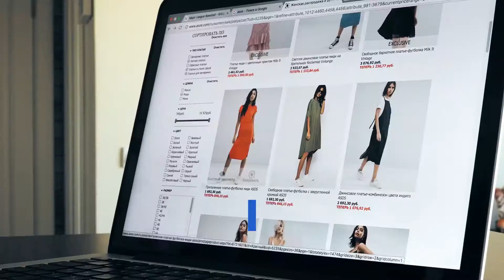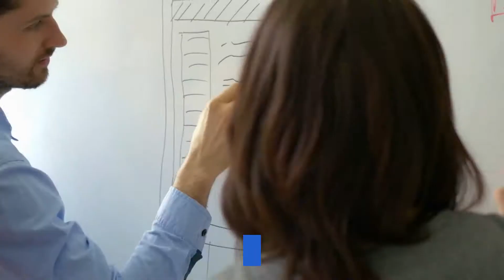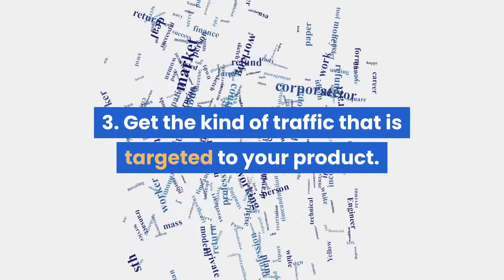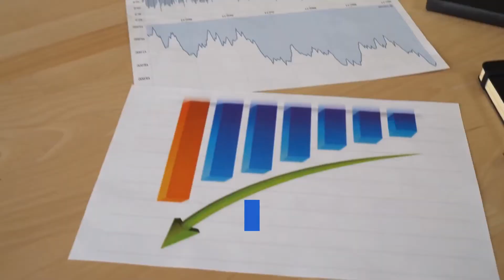3 things all affiliate marketers need to survive online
Every affiliate marketer is always looking for the successful market that gives the biggest paycheck. Sometimes they think it is a magic formula that is readily available for them. Actually, it is more complicated than that. It is just good marketing practices that have been proven over years of hard work and dedication.
There are tactics that have worked before with online marketing and is continuing to work in the online affiliate marketing world of today. With these top three marketing tips, you will be able to able to increase your sales and survive in the affiliate marketing online.

What are these three tactics?

1. Using unique web pages to promote each separate product you are marketing. Do not lump all of it together just to save some money on web hosting. It is best to have a site focusing on each and every product and nothing more.

Always include product reviews on the website so visitors will have an initial understanding on what the product can do to those who buys them. Also include testimonials from users who have already tried the product. Be sure that these customers are more than willing to allow you to use their names and photos on the site of the specific product you are marketing.

You can also write articles highlighting the uses of the product and include them on the website as an additional page. Make the pages attractive compelling and include calls to act on the information. Each headline should attract the readers to try and read more, even contact you. Highlight your special points. This will help your readers to learn what the page is about and will want to find out more.

2. Offer free reports to your readers. If possible position them at the very top side of your page so it they simply cannot be missed. Try to create autoresponder messages that will be mailed to those who input their personal information into your sign up box. According to research, a sale is closed usually on the seventh contact with a prospect.

Only two things can possibly happen with the web page alone: closed sale or the prospect leaving the page and never return again. By placing useful information into their inboxes at certain specified period, you will remind them of the product they thought they want later and will find out that the sale is closed. Be sure that the content is directed toward specific reasons to buy the product. Do not make it sound like a sales pitch.

Focus on important points like how your product can make life and things easier and more enjoyable. Include compelling subject lines in the email. As much as possible, avoid using the word “free” because there are still older spam filters that dumps those kind of contents into the junk before even anyone reading them first. Convince those who signed up for your free reports that they will be missing something big if they do not avail of your products and services.

3. Get the kind of traffic that is targeted to your product. Just think, if the person who visited your website has no interest whatsoever in what you are offering, they will be among those who move on and never come back. Write articles for publication in e-zines and e-reports. This way you can locate publications that is focusing on your target customers and what you have put up might just grab their interest.

Try to write a minimum of 2 articles per week, with at least 300-600 words in length. By continuously writing and maintaining these articles you can generate as many as 100 targeted readers to your site in a day.
Always remember that only 1 out of 100 people are likely to buy your product or get your services. If you can generate as much as 1,000 targeted hits for your website in a day, that means you can made 10 sales based on the average statistic.

The tactics given above does not really sound very difficult to do, if you think about it. It just requires a little time and an action plan on your part.

Try to use these tips for several affiliate marketing programs. You can end maintaining a good source of income and surviving in this business that not all marketers can do.
Besides, think of the huge paychecks you will be receiving…